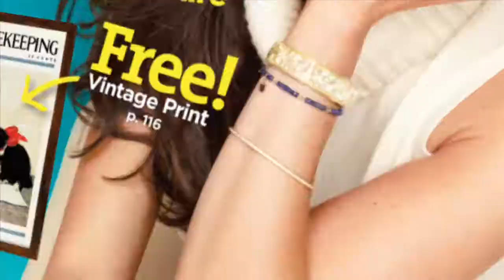Brooke Shields | Behind the Scenes | GH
At our January cover shoot, Brooke Shields dished on her recent accomplishments, her future goals and when she earned her Good Housekeeping Seal.

Decor inspiration, organizing tips, recipe ideas, and advice to help you look and feel good!